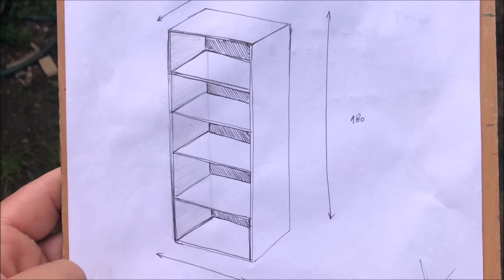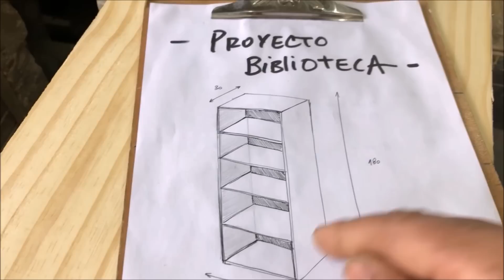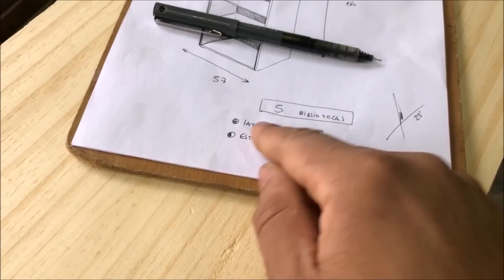FABRICANDO 5 BIBLIOTECAS EN 3 DÍAS (MI PRIMER ENCARGO GRANDE )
Hola amigos!!  en este video les doy algunos consejos para ser más productivos en el taller .. a la hora de afrontar un pedido grandes de bibliotecas ...me pidieron 13 de estas , pero en este video muestro como fabrico 5 .